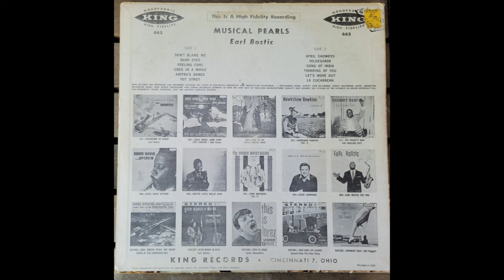Earl Bostic - Feeling Cool (1960)